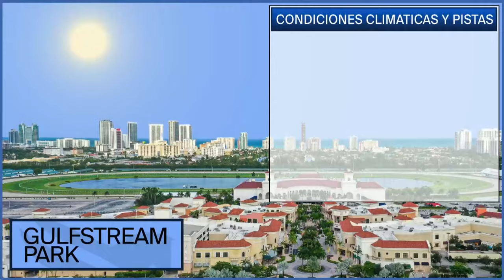Gulfstream Park Show de Pronosticos - 13 de Abril 2024